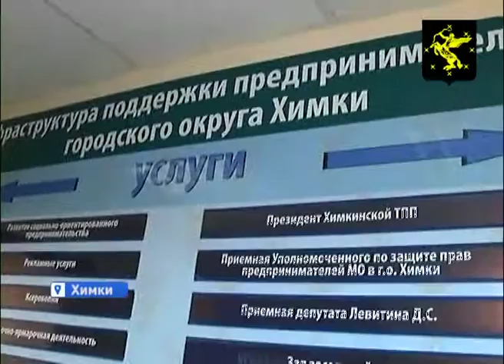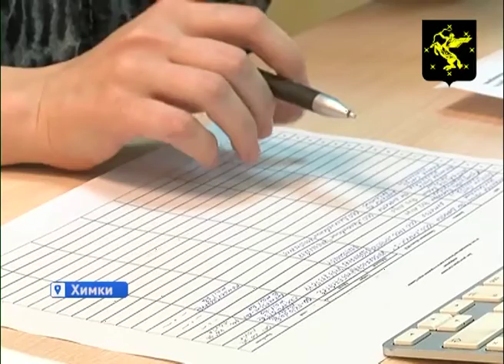Как открыть собственное дело и сделать его успешным?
По этим и другим вопросам химкинских бизнесменов консультирует Единый центр поддержки предпринимателей. Он появился в январе этого года и набирает все большую популярность. За устными консультациями в него уже обратилось более пятисот человек.